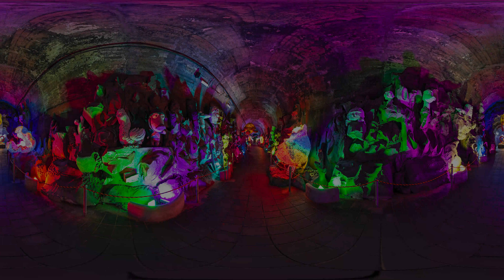[VR 관광] SRT 경전선- 밀양 트윈터널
본 360 VR 관광 콘텐츠는 '2023 상생 오픈 이노베이션' 사업 프로젝트로
SR과 (주)인디스팟이 공동 제작하였습니다.

[참여기업] (주)인디스팟
LOOK360 온라인 VR 플랫폼